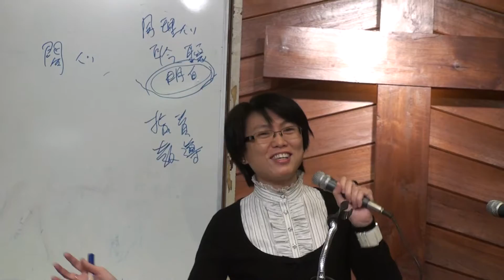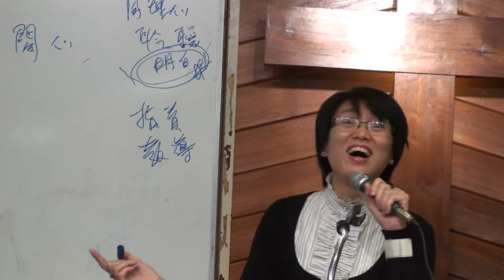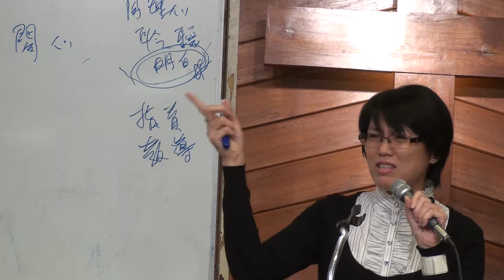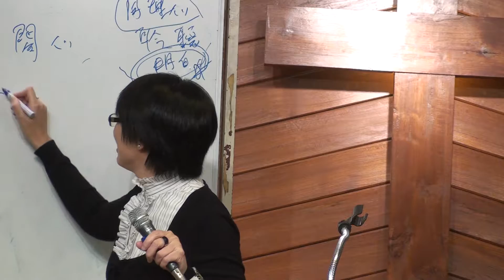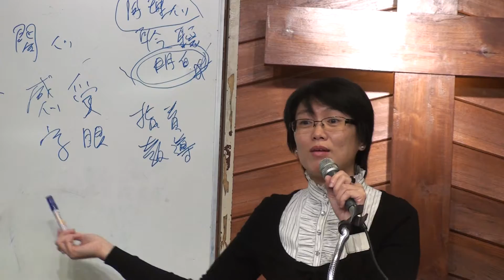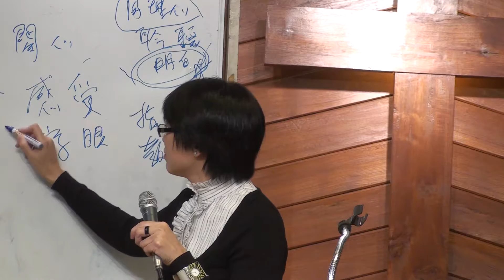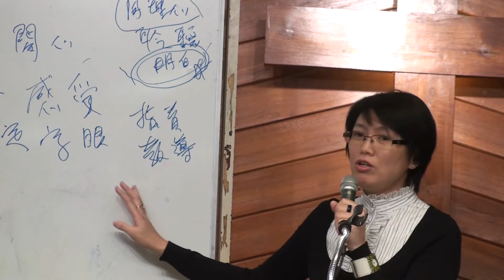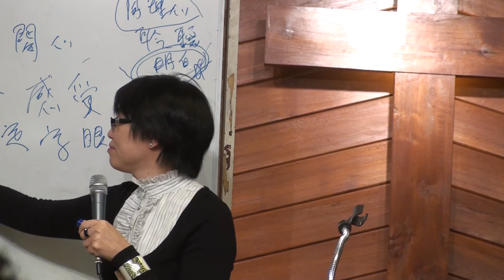2011培訓班 可做不可做 温淑妍院牧2